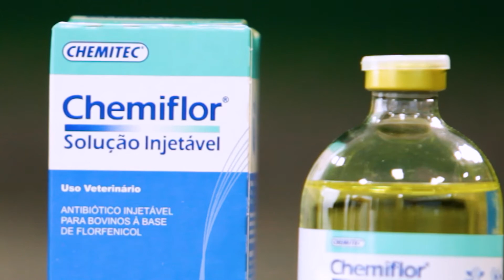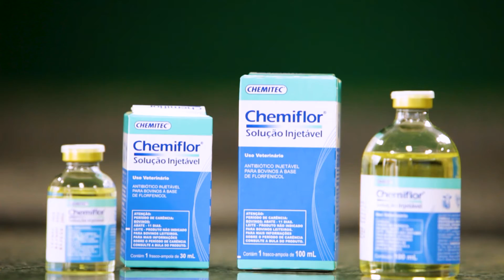Antibiótico Chemiflor® Solução Injetável | Chemitec®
00:00 Introdução
01:18 Antibiótico Chemiflor® Solução Injetável

Chemiflor® Solução Injetável é um antibiótico para bovinos à base de Florfenicol. Ele é indicado para o tratamento de doenças respiratórias causadas por Pasteurella multocida, Corynebacterium pyogenes, Haemophilus somnus, Klebsiella pneumoniae e Streptococcus pyogenes, diarreias decorrentes de enterites infecciosas causadas por Escherichia coli e Salmonella typhimurium, infecções uterinas causadas por Haemophilus somnus, Corynebacterium pyogenes, Pasteurella multocida e Escherichia coli, pododermatites causadas por Fusobacterium necrophorum e Dichelobacter nodosus e ceratoconjuntivite infecciosa bovina causada por Moraxella bovis.

Para ter acesso a mais conteúdos sobre animais de grande porte